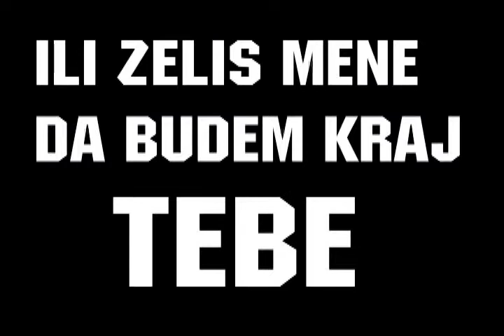The Man, The Myth - IGOR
Featuring easily the greatest 90s Serbian HIT

"Samo želim da znam" by Dee Monk